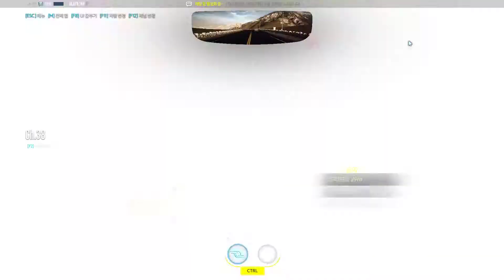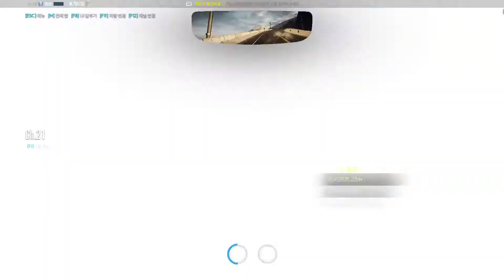[멍몽] Need For Speed Edge / Quest / 09.27